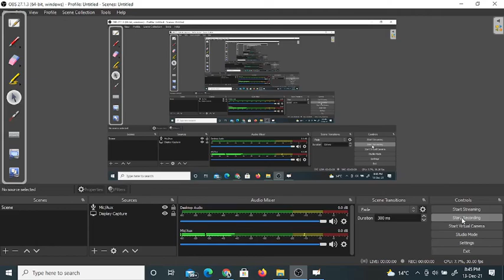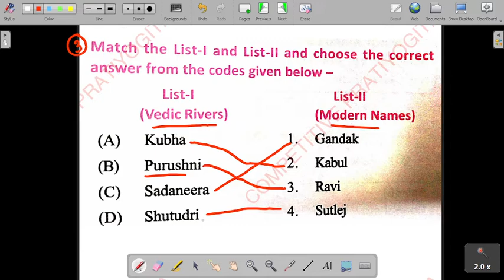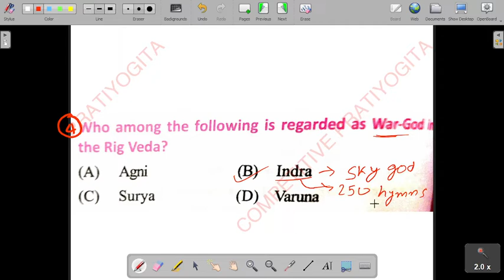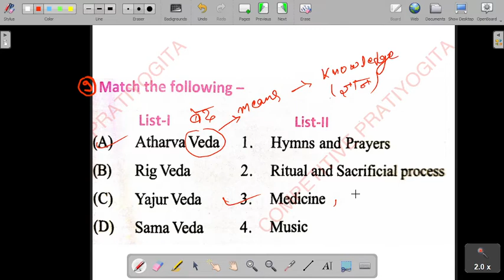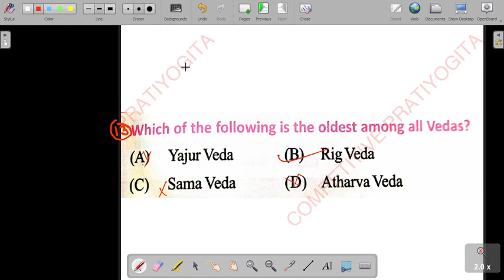1.VEDIC PERIOD QUESTIONS WITH THEORY FOR RRC NTPC CBT2 AND RRB GROUP D इससे बहार कुछ नहीं आयेगा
USEFULL FOR ALL COMPETITIVE EXAMINATIONS RRB NTPC GROUP D RAILWAS TCS NEW PATTERN